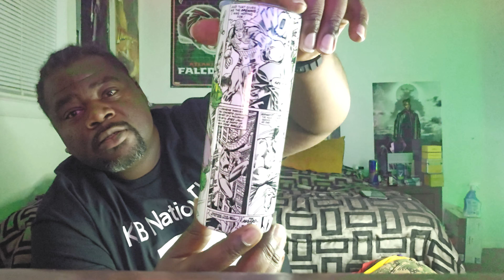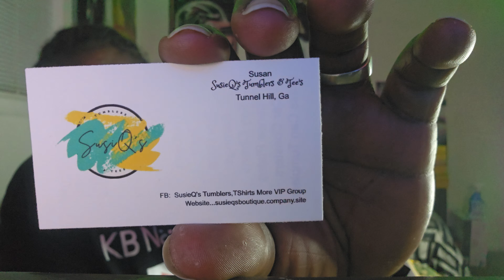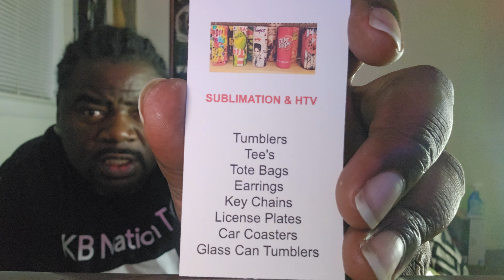new firearm add on and new merch ⚠️ 📢 🚨 ⚠️